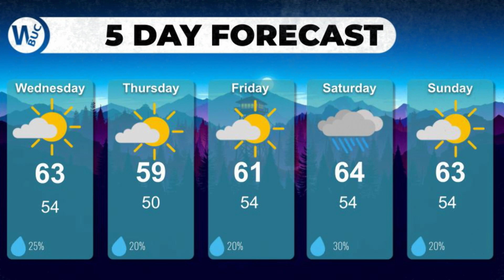BNN September 29, 2021